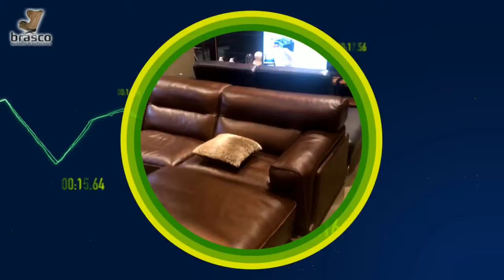brasco intro 201803